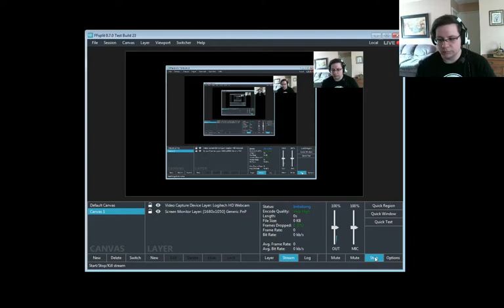Sponsored by Alp Waterdrops | Trine #11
Sponsored by a beloved carbonated citrus drink, we once again take on the roles of the wizard, thief and warrior in their quest to find the Trine. It takes them through decaying mines where pitfalls, spike balls and skeletons await. Oh, right, I'm also a genius.